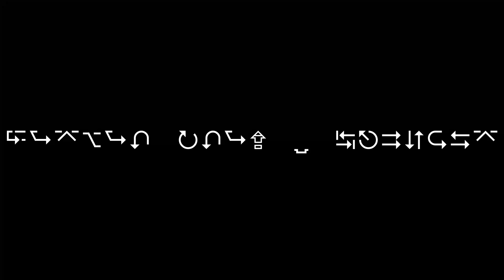Counter Strike 2 - Casual #28 w Paw n Lou